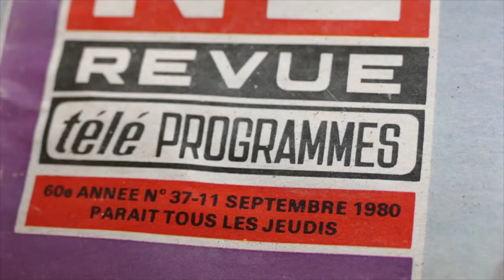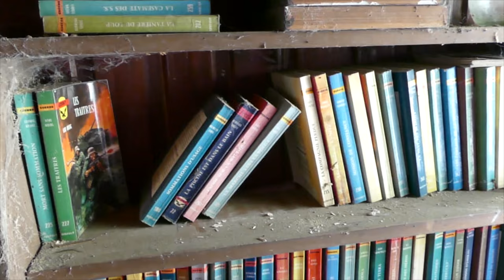LA MAISON POPEYE - URBEX-VIDEO #87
Au bord d'une petite route de campagne qui parcourt le pays, nous découvrons cette petite maison qui sent bon le rustique et la décoration vintage d'une ancienne époque.
Bien qu'elle ne soit pas très impressionnante, la demeure degage une atmosphère assez lugubre et le malaise commence sensiblement à s'installer pendant que nous parcourrons les quelques pièces de la maison.

@Urbex-Video, 2016.